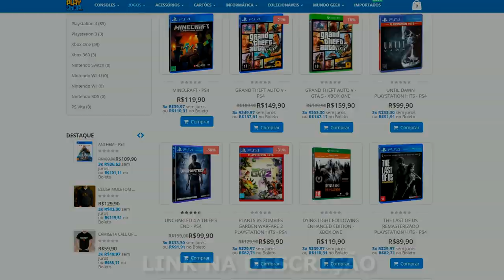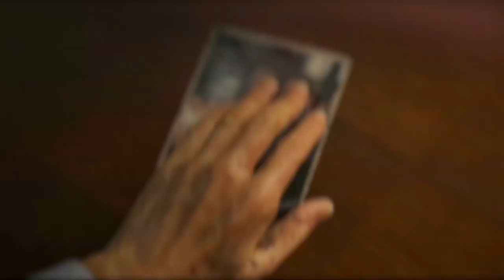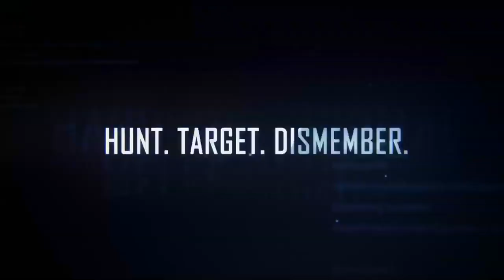TOP 10 : MELHORES JOGOS DE MUNDO ABERTO (2019) - PS4/XONE/PC/SWITCH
2019 ta com poder total em jogos grandiosos de mundo aberto ainda em , se você pensa que não, da uma olhada nessa lista épica que eu preparei pra vocês !